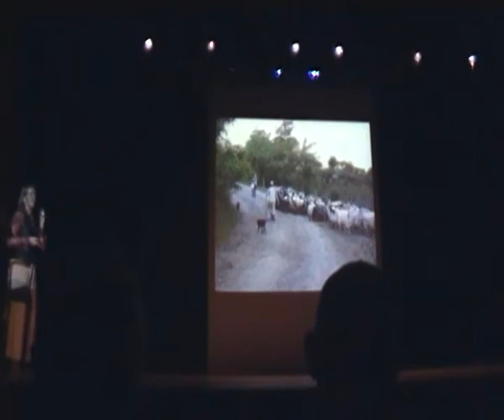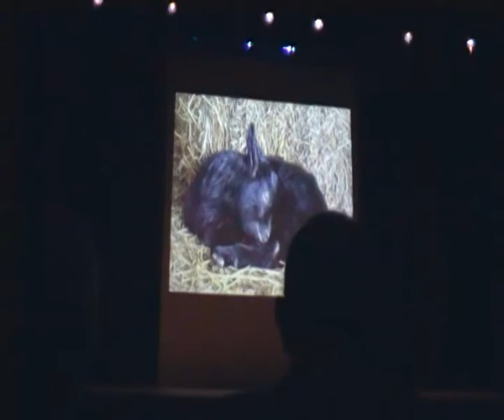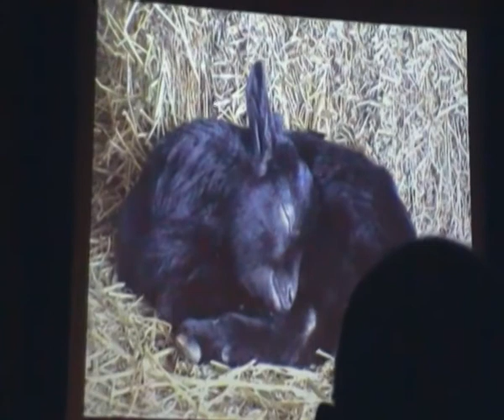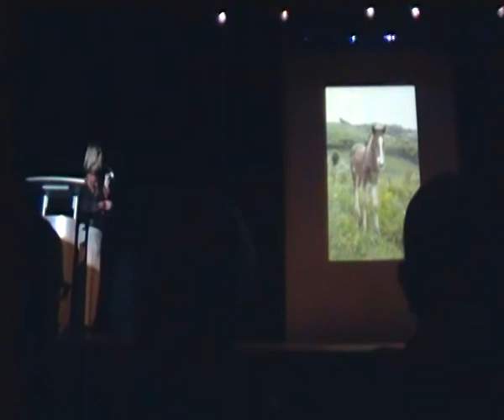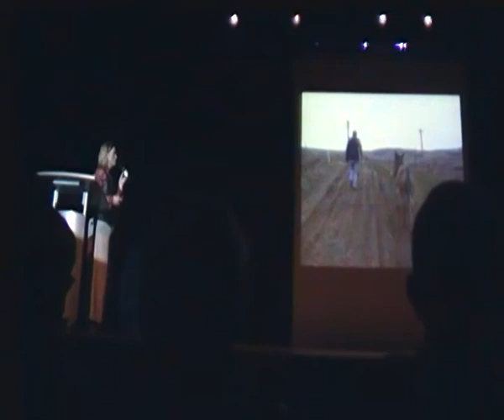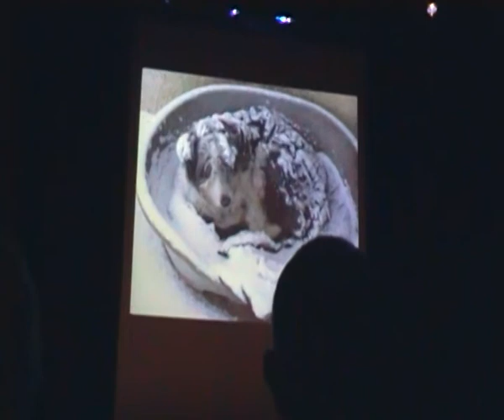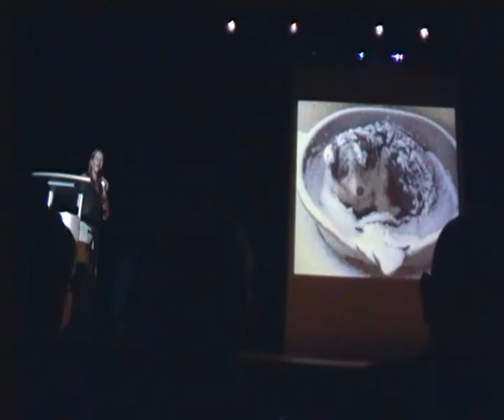Presentatie Janneke Vos 'Het is hier net het paradijs' (Deel 01)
Op 7 november 2011 gaf Janneke Vos een presentatie over haar derde boek 'Het is hier net het paradijs.' De presentatie werd gehouden in 't Kielzog in Hoogezand. Hierbij deel 1, van deze mooie middag! Met verhalen en foto's!